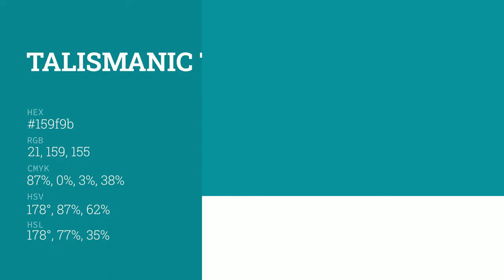Talismanic Teal color 159f9b hex color - Green color - Warm color 159f9b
What color is Talismanic Teal ? 159f9b hex color - Green color - Warm color 159f9b

Hex 159f9b Color Code is also known as Talismanic Teal color.